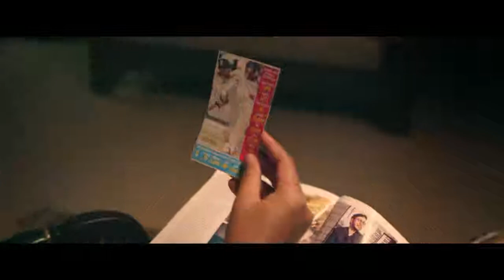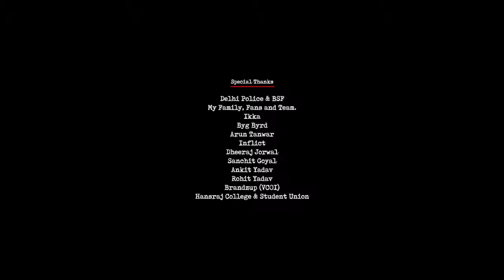parichay (AMIT BHADANA) rap song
THE FAN OF AMIT BHADANA
AMIT BHADANA: